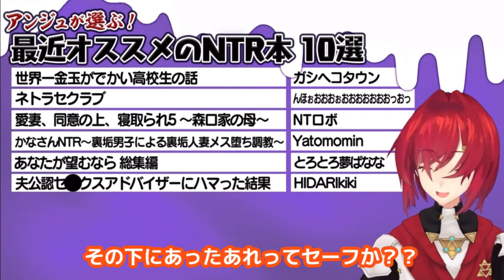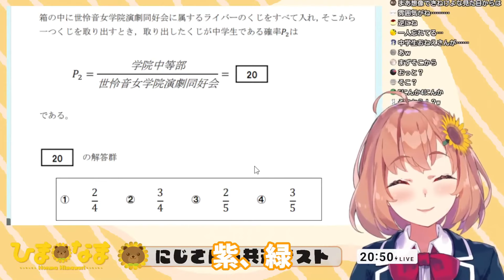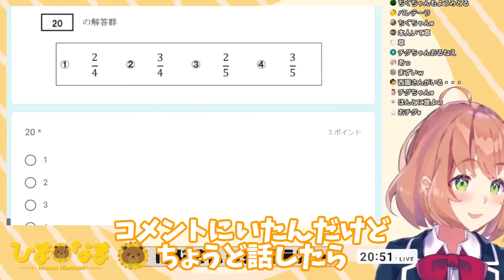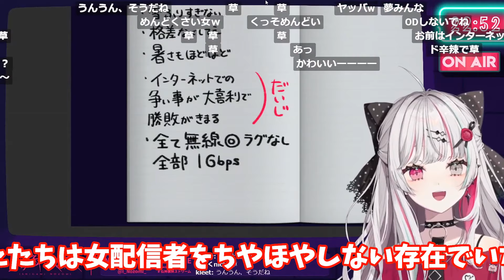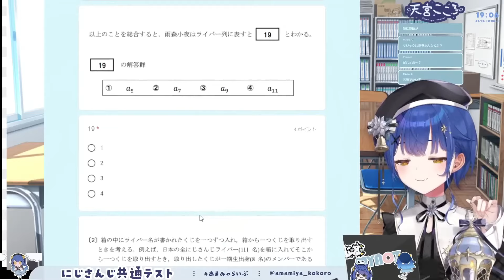にじさんじ爆笑シーンまとめ2023年1月ver【にじさんじ/にじさんじ切り抜き/剣持刀也/剣持刀也切り抜き/アンジュ・カトリーナ/シスター・クレア/笹木咲/椎名唯華/ソフィア・ヴァレンタイン】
【元動画】

【にじさんじ共通テスト】にじさんじに約5年いるので、ね。【本間ひまわり/にじさんじ】

【ポケモンスカーレット&バイオレット】 チャイカ先輩を特殊テイム！勝って一緒にＡＲＫをする【夜見れな/にじさんじ】

【🔴雑談】アンジュ、健康になる決意をする。【にじさんじ/アンジュ・カトリーナ】

〖雑談〗新人みたいなプロフィールつくりたいっ！！！〖にじさんじ￤魔界ノりりむ〗

✯*. にじさんじ共通テスト 2023┊新人バーチャルライバーなのでテスト受けとこかˎˊ˗ 〖 天宮こころ┊にじさんじ 〗

【🔴雑談】帰省前に話そ～！明日からお休みいただきます❄【にじさんじ/アンジュ・カトリーナ】

オススメすけべ漫画、50＋3本紹介します。成人漫画レビュー【にじさんじ／アンジュ・カトリーナ】

【🔴雑談】断線したヘッドホンを意地でも使う女。【にじさんじ/アンジュ・カトリーナ】

【にじさんじ共通テスト】今年の第一志望校もにじさんじ大学です！【にじさんじ/リゼ・ヘルエスタ】